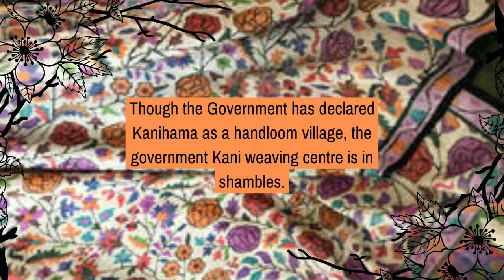Kashmir's Kani Shawl Weaving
Kashmir’s famous Kani shawls have been depicted in the 11th-century wall paintings at the Archie Monastery of Ladakh. Kanihama, also called the handloom village, derives its name from the Kani shawls made here. Made from soft Pashmina yarn, Kani shawls are woven thread by thread based on the coded pattern called Talim and are different from Pashmina shawls made using shuttle on handlooms.

Kani weaving was patronised by Mughal emperors, who also influenced the design and patterns of the shawls. Ain-i-Akbari, the 16th-century book on Akbar’s administration, mentions that he was an avid collector of Kani shawls. Later, the British aristocrats exported the shawls to the UK. The Kani shawl is said to be one of the most valuable items exported from the valley for hundreds of years.